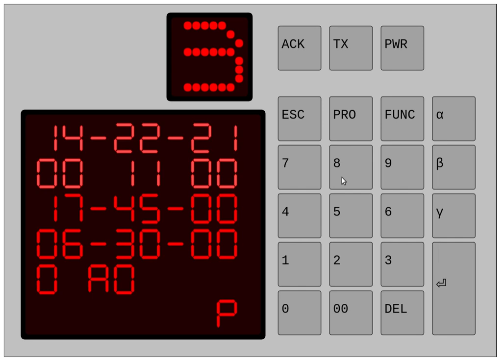Upgrading to Castle Condition 3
Due to worrying problems with Coronavirus, i just upgraded my home status to Castle Condition 3. This enables some extra security measures and also implies holding more food supplies in reserve for my household.

"Castle Condition" is similar to DefCon but for the protection of myself and my household (with 5 = everything normal and 1 = total quarantine and self reliance for up to 20 days).

The manual change to Program 11 also enables extra automatic lighting around the house.